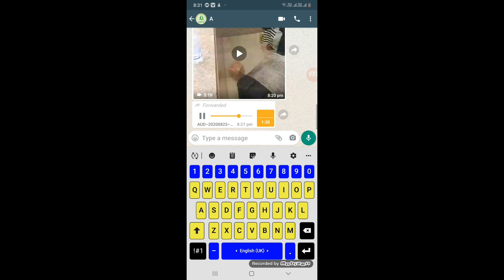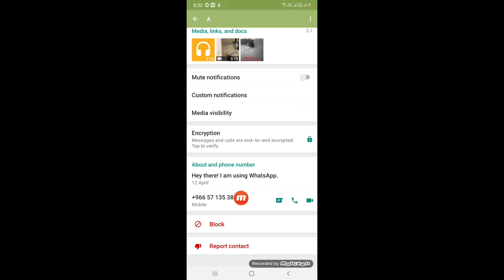እህታችን አሏህ ይድረስላት ዱኣ አድርጉላት